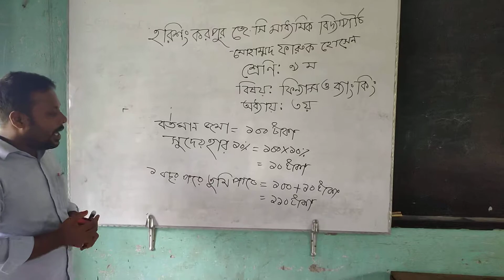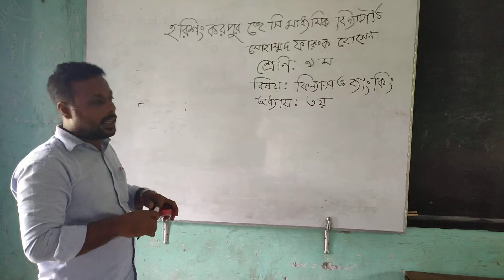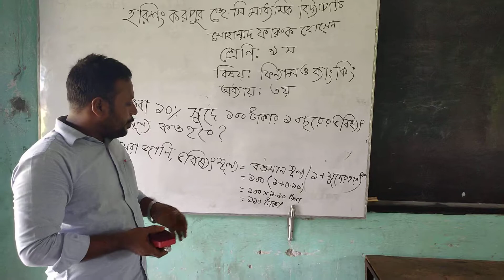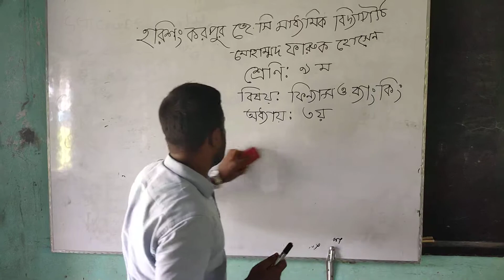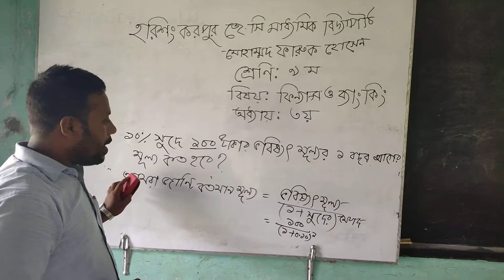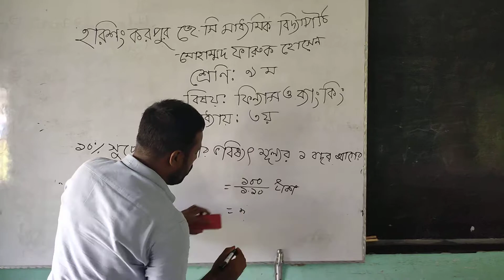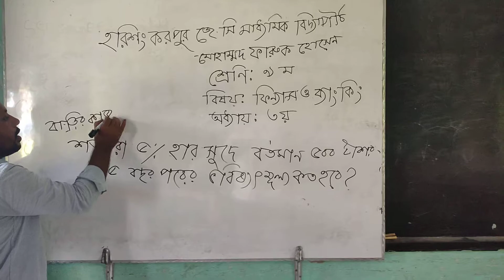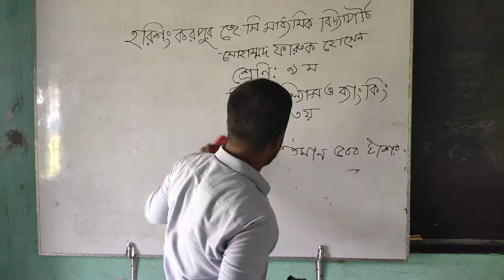September 6, 2020